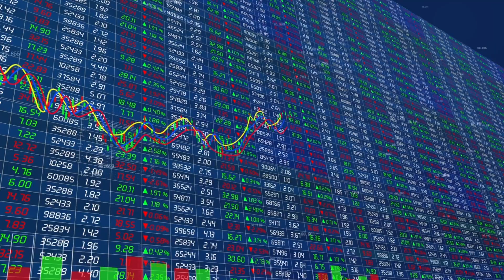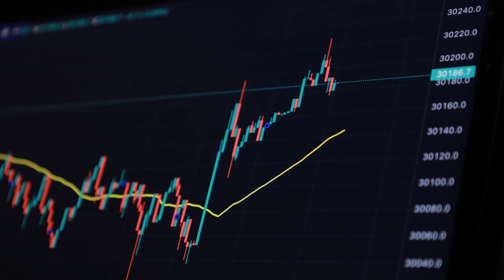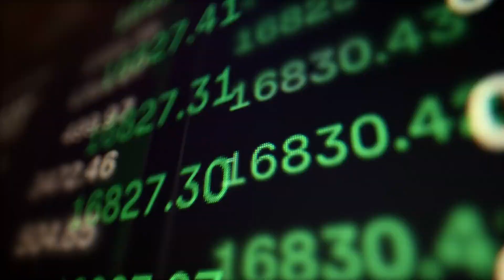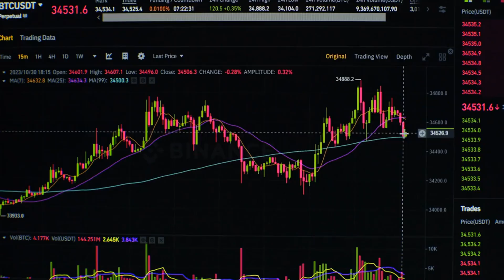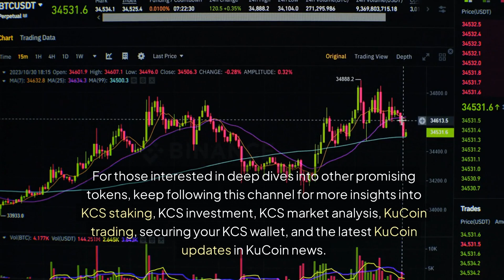KuCoin Token KCS to Skyrocket? Could KuCoin Token KCS Surge to $200 in the Next Crypto Bull Run?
KuCoin Token (KCS) has the potential to skyrocket in the next crypto bull run, making KuCoin Token a hot topic among investors. KuCoin Token is currently valued at $330 for 50 KCS, but industry experts predict a surge to $200, which would bring the value to $2500—a significant increase indeed. As the native coin for the KuCoin platform, KuCoin Token offers numerous benefits such as bonuses from trading revenue, fee discounts, and early access to token sales. With KuCoin's robust infrastructure and global reach, KuCoin Token stands out as one of the best altcoins for potential growth.KuCoin shares several advantages for its users, including KuCoin trading fees that are among the lowest in the industry. The KuCoin dividends program allows users to earn rewards in the form of KCS tokens. When you buy KuCoin Token, you also benefit from KuCoin user rewards and KCS staking options, providing long-term growth potential. Furthermore, the deflationary supply mechanism of KuCoin Token adds to its investment appeal.In addition to these features, KuCoin's focus on security and its decentralized exchange make it a trusted platform for cryptocurrency trading. By participating in the KuCoin ICO, investors had the opportunity to buy KuCoin Token early, reaping substantial benefits as KuCoin continues to grow. The KuCoin platform also offers a KuCoin bonus program, enhancing user engagement and rewarding loyal members.KuCoin Token is not just another cryptocurrency. it represents a significant KuCoin investment opportunity in the ever-expanding world of digital assets. With KuCoin security measures and a decentralized exchange, users can trade with confidence, knowing their investments are protected. As we look ahead to the next bull run, keeping an eye on KuCoin Token and its underlying technology could prove to be a wise move.In conclusion, the KuCoin platform and KuCoin Token are key players in the cryptocurrency exchange landscape. The potential for KuCoin Token to reach $200 during the next bull run is bolstered by its strong features, global reach, and deflationary supply mechanism.